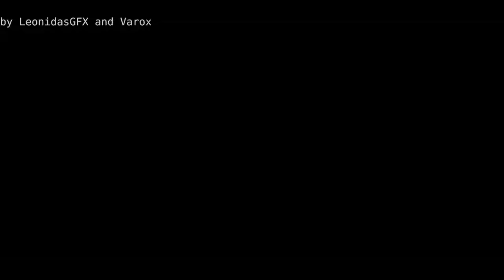(SLO) Minecraft Skywars (NE VE DA SNEMAMO- MALO KLETVIC)